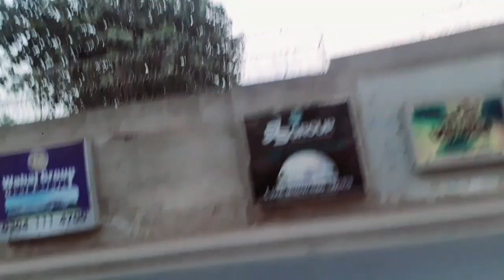Fasten your seat belt and enjoy the ride Gulgasht to cantt||pakistani vlogger01